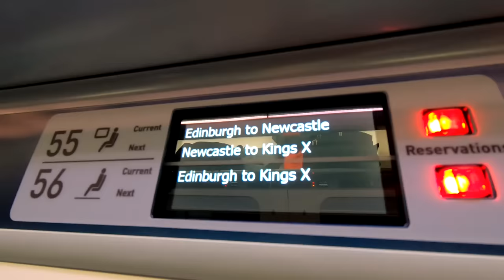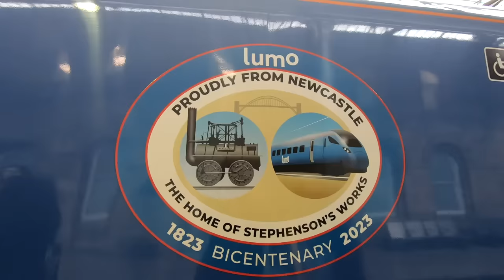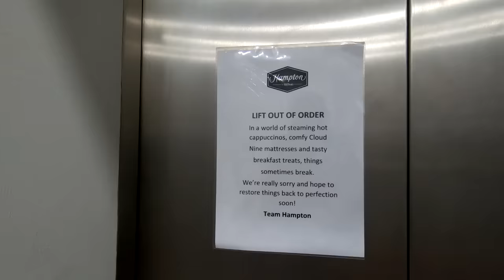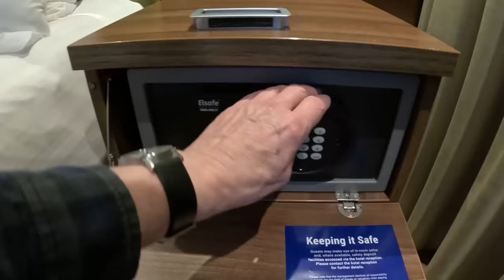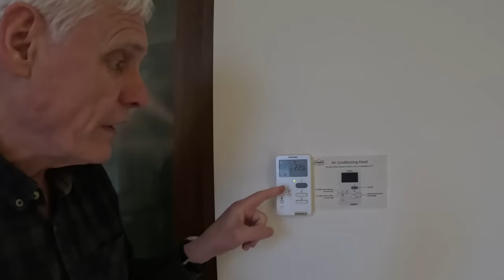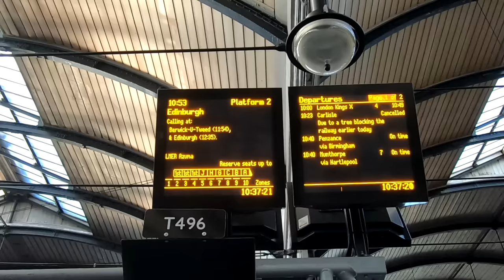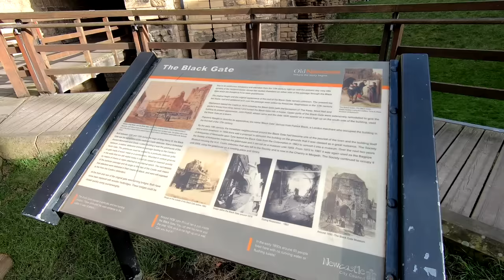LUMO to NEWCASTLE Lumo saves the day, travel hacking & Travel chaos with LNER and Hampton by Hilton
What should have been a simple night away in Newcastle to explain travel hacking, ended up being a day of disappointment and travel chaos. Hampton by Hilton let me down, LNER was his by a lack of drivers, but Lumo saved the day.

Filmed January 2024 | Newcastle, UK.

*** AMERICAN EXPRESS CARD: Sorry, but the referral offer is now closed.

*** TIMESTAMPS:
00:00:00 Introduction
00:00:45 Travel Hacking intro
00:06:07 Lumo to Newcastle
00:07:05 Arrive Newcastle
00:12:43 Discover Newcastle
00:14:53 Hampton by Hilton
00:26:15 Travel chaos
00:28:40 LNER travel fail
00:30:28 Discover Newcastle
00:34:17 Lumo to Edinburgh
00:34:56 Conclusion